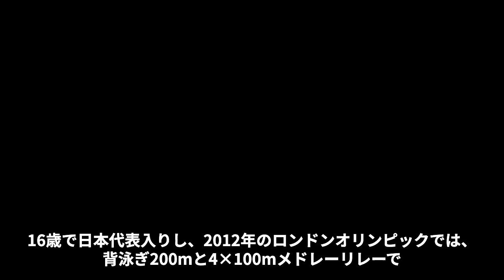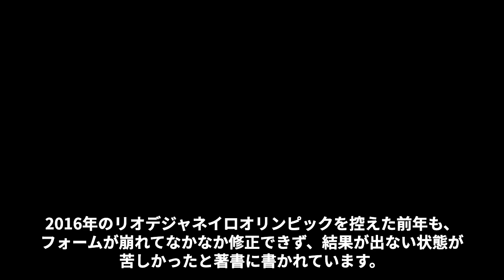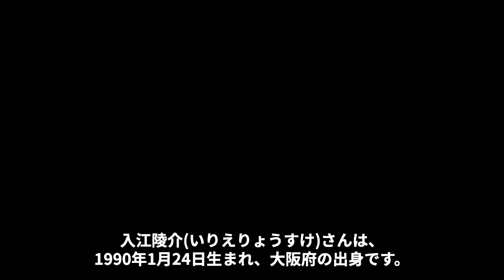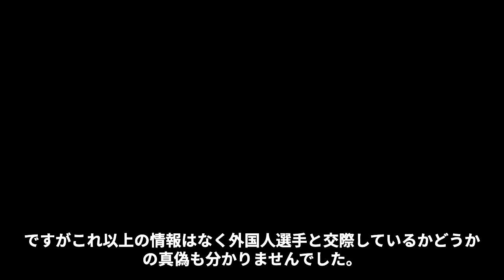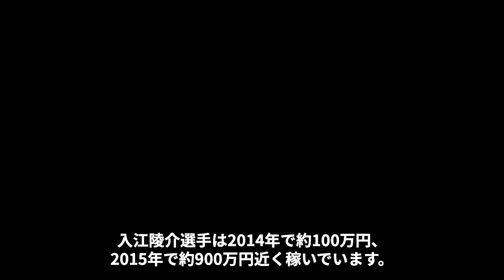入江陵介の本当の恋愛対象…年収が低すぎると言われる理由や3つの収入源に言葉を失う…「水泳」で活躍する選手が北島康介から言い放たれられた一言に驚きを隠せない…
暴露クラブでは、アスリートの闇やスポーツの黒い噂、ニュースなどを

スキャンダルネタやゴシップニュースなどが好きという方は

かつて“世界一美しいフォーム”と言われ世界中を魅了してきた入江陵介選手。

入江陵介(いりえりょうすけ)さんは、1990年1月24日生まれ、大阪府の出身です。

入江陵介さんは何と0歳の時からベビースイミングを始めたそうです。

そして小学校2年生の時にお兄さんが通っていたスイミングスクール

「イトマンスイミングスクール玉出校」に通いはじめたようです。

本格的に背泳ぎに転向したのは中学に入ってからでそのころから

フォームが整っていたようです。

高校に入ってからは高校総体優勝を果たしたり日本選手権で

高校生としての日本記録を樹立したりしました。

今回は入江陵介さんの本当の恋愛対象や年収が低すぎると言われる理由、3つの収入源

北島康介から言い放たれられた一言などについてご紹介します。